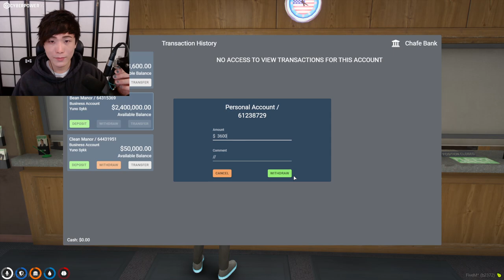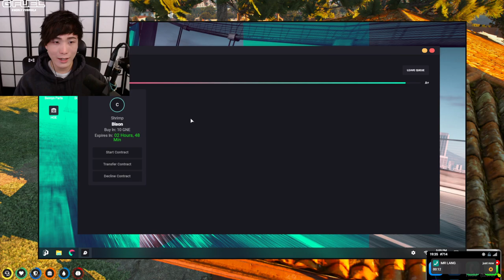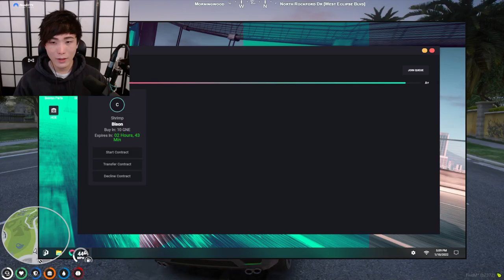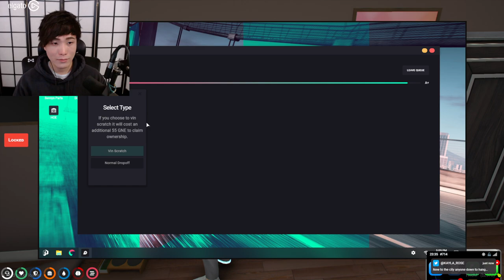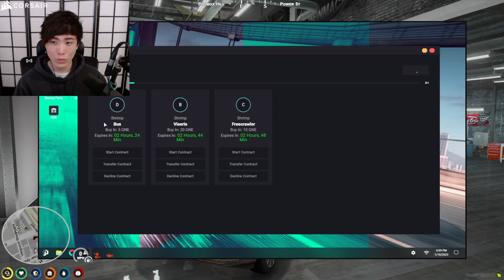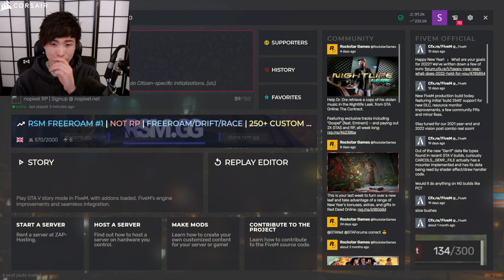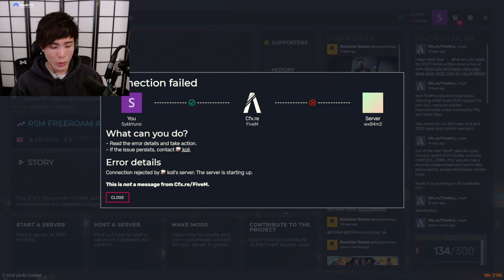[2022/01/10] chill day (GTA V, League of Legends)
Catalogue:
00:00:00 Just Chatting
00:35:45 Grand Theft Auto V
05:02:10 Just Chatting
05:13:20 League of Legends